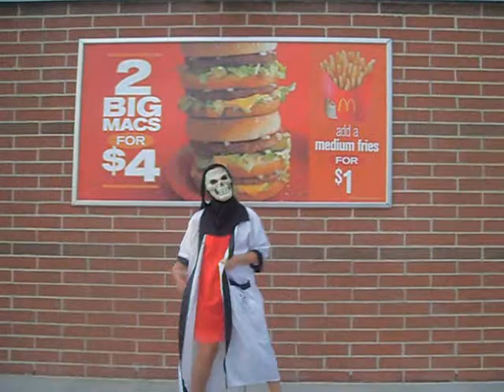Mystery Kids go Russian.